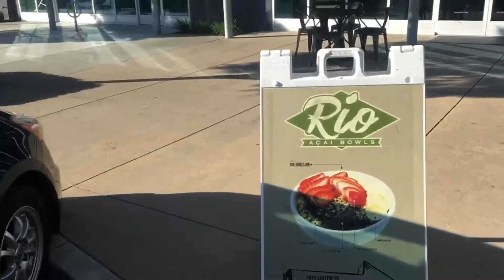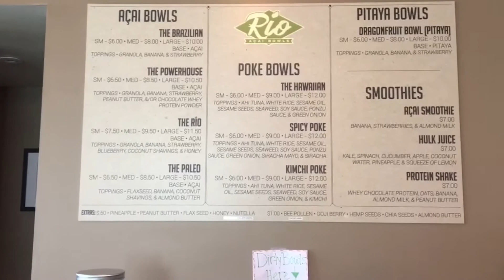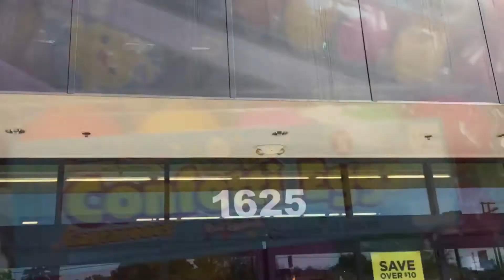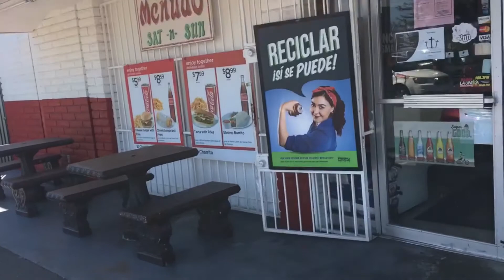Daily | vlog | Tuesday | Anthony takeover